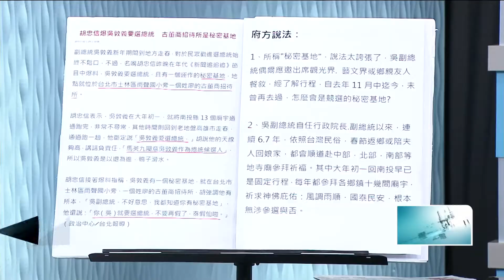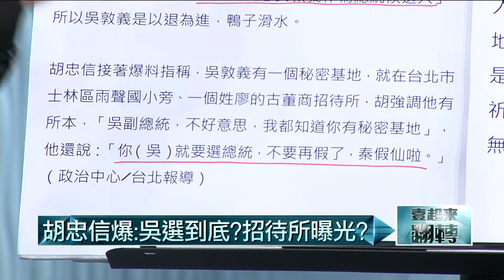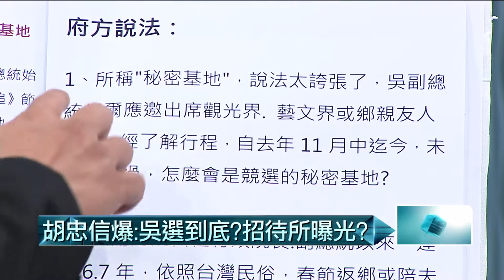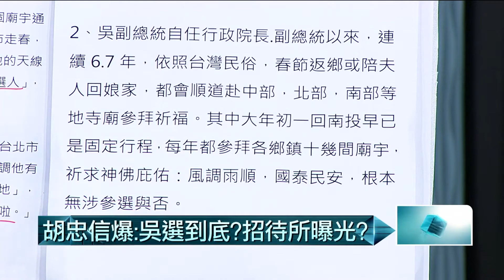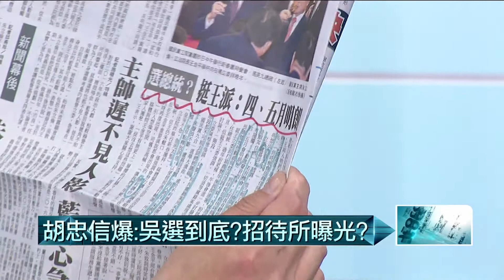02252015汪潔民 壹起來翻轉P5 胡忠信爆:吳選到底?招待所曝光?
來賓：吳國棟  王時齊  王瑞德  胡忠信  劉文雄  朱學恆